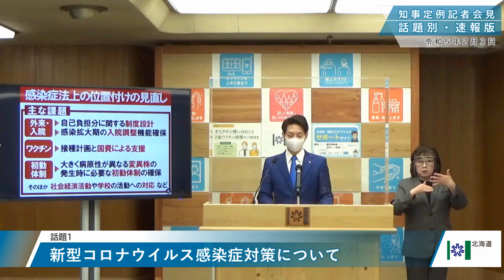知事定例記者会見（令和５年２月３日）｜話題別・速報版｜話題(1/1) 新型コロナウイルス感染症対策について